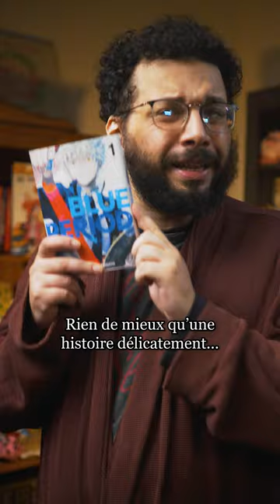Lisez BLUE PERIOD - Conseil Manga d'Ermite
L'Ermite vous présente BLUE PERIOD en 1 minute ! Un manga passionnant et touchant sur le monde des beaux-arts et de la peinture. Ouvrez votre cœur avec un tableau !